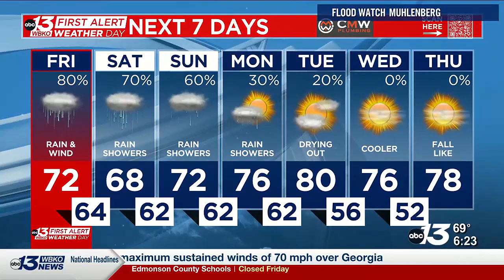Gusty winds and flooding potential today